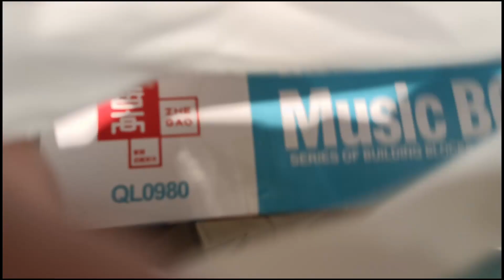Unboxing Spezial 2 - Einkauf bei Blue Brixx in Bielefeld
Diese Unboxing Spezial geht um meinen Einkauf bei Blue Brixx in Bielefeld. Was Ich da erlebt haben, was Ich dort gekauft haben. Was Ich gesehen haben und was mir gefiel und was mir nicht gefiel.
Blue Brixx ist ein gutes Unternehmen und es ist sicherlich eine sehr gute alternative zum Dänischen Hersteller. Und Ich denke Blue Brixx wird in Deutschland und wahrscheinlich in Europa eine gute Rolle übernehmen als alternative zu LEGO.
Das was Ich an Kritik habe, das sind nicht unbedingt sachen, die gegen Blue Brixx sprechen, Ich denke Sie werde sich immer wieder entwickeln und wenn Sie nicht die Fehler von Lego machen, sehr gut werden.
Viel Spaß bei Video.

Euer Markus  aus dem Klemmbaustein Zimmer
Danke und Glück Auf!